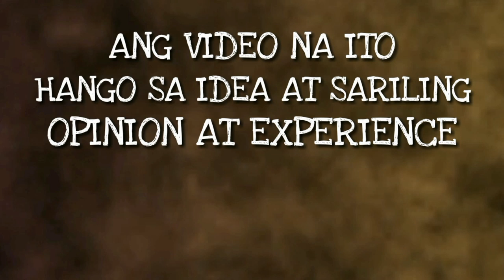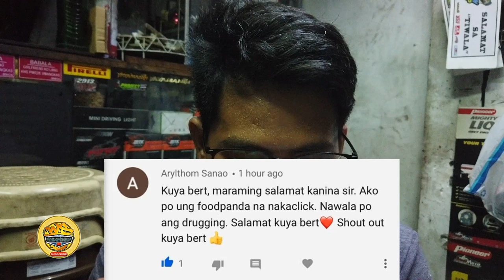NORMAL O HARD BREAK IN? ANO BA DAPAT? | WINDOWSHOP TIPS